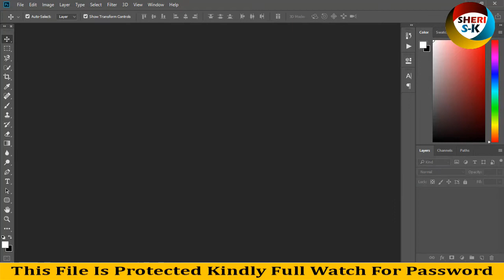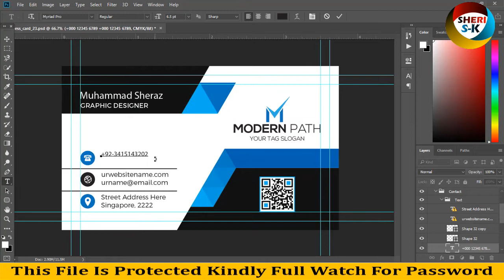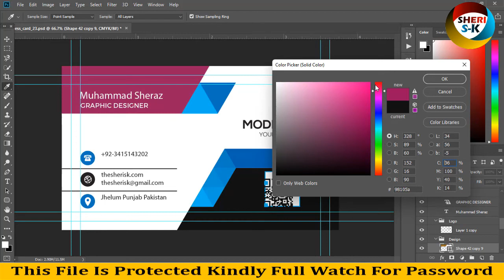Professional Business Card Design Download In PSD Files |English|Photoshop Tutorials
Photoshop Files Templates
Brochures Templates
Business Cards Templates
Tri-Fold Templates
T-Shirts Templates
Bi-Flod Templates
Frames Templates
Book Cover Templates
Infographic Templates
Wedding Album Cover Templates
Professional Stationery
Youtube Thumbnails Templates
Certificate Templates
Banners Templates
Stickers Templates
Logo Templates
Letterhead Templates
Flyers Templates
Poster Templates
Cv Resume Templates
Slideshow Templates
Promo Templates
Logo IntroTemplates